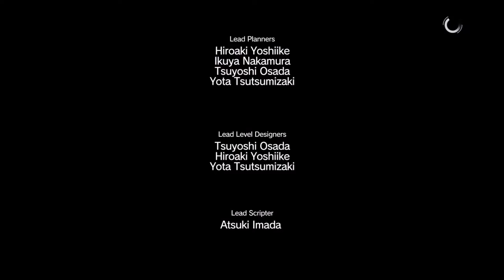[Let's Play] MGS V : The Phantom Pain : EP06 : Le russe, le chien, et le borgne. [FR]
Nouvelle série!